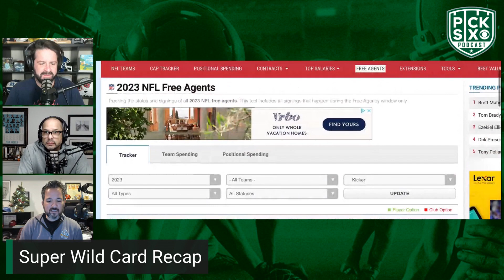Who Will Be The Kicker For The Dallas Cowboys? 👀🧐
Brinson, Wilson, and Breech discuss what options the Dallas Cowboys have at Kicker after Brett Maher struggled in their Wild Card matchup.

Visit the CBS Sports Store to buy Pick Six merch.